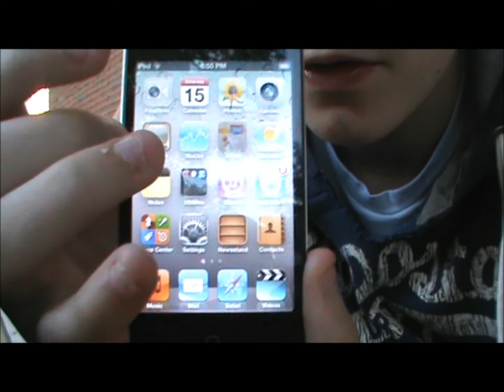VLOG 3: New Apple products, Darksiders II, South Park, IGN comments, and more!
Welcome to episode of the VLOG series. I talk about Apples new line of products, my Darksiders II experience, South Park and the IGN comment section. Oh and also cats.